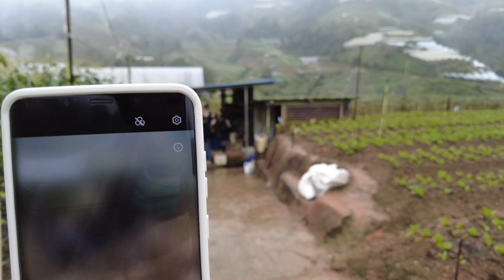148 金马伦薄荷枫, 与雄哥一家的 4x4 之旅！不塞车，不塞人的金马伦之旅！ No jam, not crowded, a special 4x4 Cameron camping trip!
金马伦第二天，偷听到邻居要乘坐4x4逛菜园，我们赶快凑上去一起玩！这是一趟不塞车，不塞人的奇特之旅，来看看吧！
On the second day of Cameron camping trip, we overheard our neighbor planning to take a 4x4 ride around the vegetable garden. We quickly joined in to play together! This is a unique journey without traffic jams or crowded places. Come and take a look!
Pada hari kedua di Cameron, kami terdengar jiran kami merancang untuk naik 4x4 mengelilingi kebun sayur. Kami cepat menyertai untuk bermain bersama! Ini adalah perjalanan unik tanpa kesesakan jalan raya atau tempat sesak. Mari lihat!